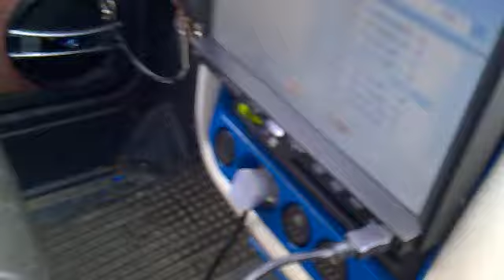my microcar subwoofer